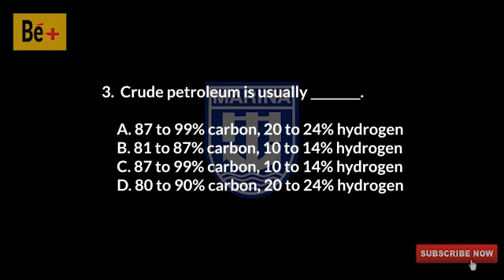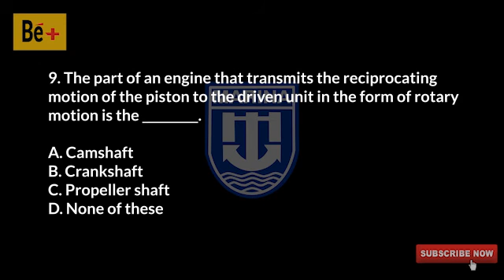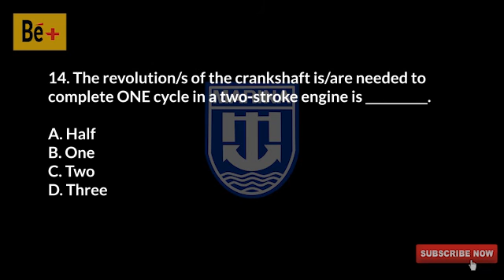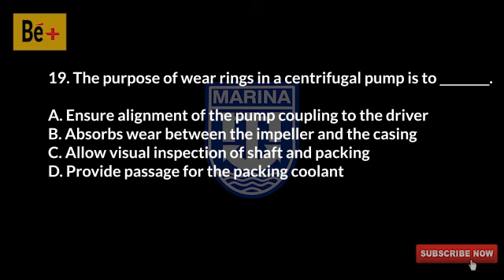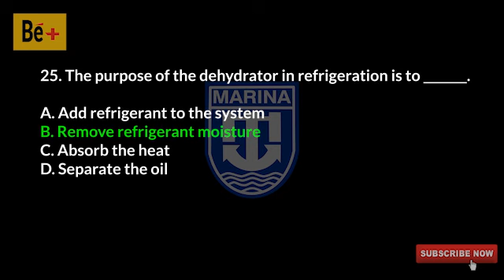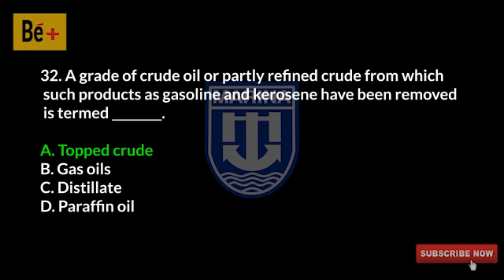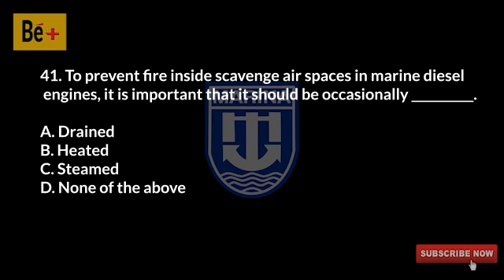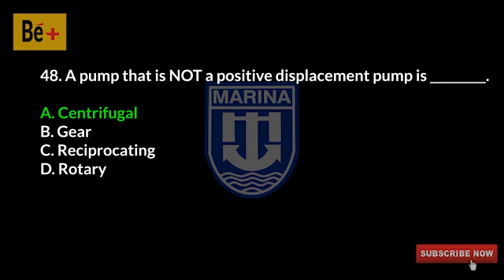Marina OIC-EW Exam Reviewer (Function 1, Part 1)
Songs by: Alan Walker – Spectre &  Different Heaven & EH!DE - My Heart

Marine engineering at the operational level
C1- Maintain a safe engineering watch
C2- Use English in oral and written
form
C3- Use internal communications
systems
C4- Operate main and auxiliary
machinery and - associated control
systems
C5- Operate fuel, lubrication, ballast
and pumping systems and other
associated control systems